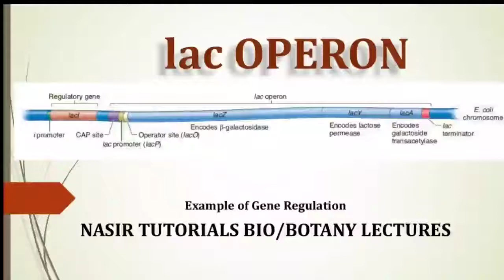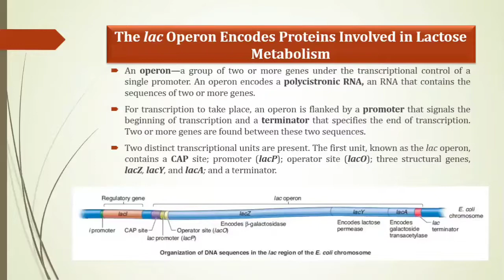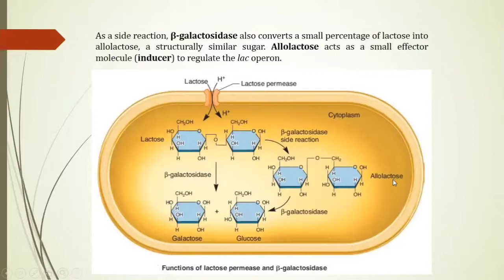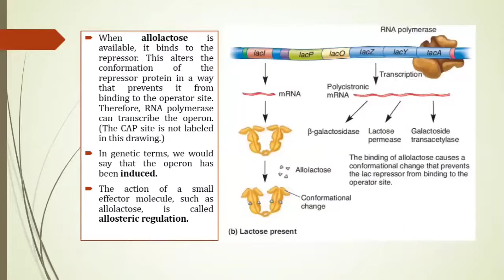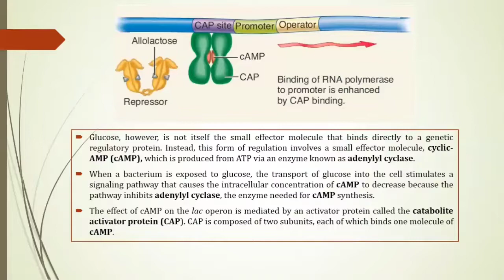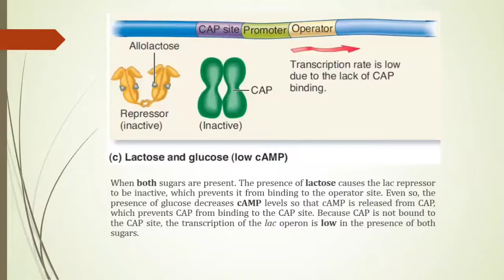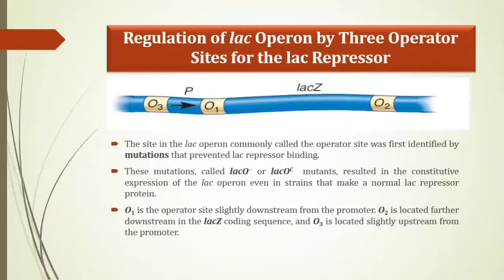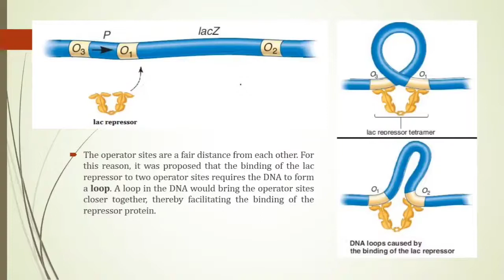Lac Operon Regulation | Urdu / Hindi | BS & Msc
An operon —a group of
two or more genes under the transcriptional control of a single promoter. An operon encodes
a polycistronic RNA, an RNA that contains the sequences of two or more genes.

Two distinct transcriptional units are present. The first unit, known as the lac operon, contains a CAP site; promoter (lacP); operator site (lacO); three structural genes, lacZ, lacY, and lacA; and a terminator.
LacZ encodes the enzyme β
galactosidase, an enzyme that cleaves lactose into galactose and glucose. As a side reaction,
β-galactosidase also converts a small percentage of lactose into allolactose.
The lacY gene encodes lactose_permease, a membrane protein
required for the active transport of lactose into the cytoplasm of the bacterium.
The lacA
gene encodes galactoside_transacetylase, an enzyme that covalently modifies lactose and lactose analogs.

The lac Operon is regulated by the 3 ways
1. by Repressor protein
2. by Activator Protein
3. by Operator Sites.
which are discussed in video.